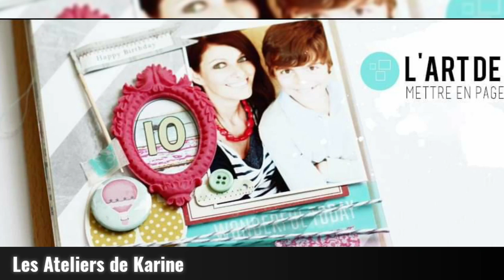[Tuto Scrapbooking] Création d'une double page d'art journal avec AnnlizbScrap !!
@annlizbscrapbooking vous propose aujourd’hui de scrapper cette superbe collection automnale « Cahier d’automne » en réalisant une double page d’art journal.
Elle a choisi de travailler avec un combo assorti aux couleurs chaudes de la collection. Le fond est travaillé aux aquarelles puis texturé en ton sur ton avec pochoirs et distress oxide. Pour le reste, Annliz a crée un tuto en vidéo, vous y retrouverez tout le déroulement de son processus créatif 🤩

Matériel utilisé :
-  Cahier d’automne Clear Mon Monde en Couleurs
-  Cahier d’automne Clear Textures 2
-  Cahier d’automne Pochoir Moucharabieh
-  Cahier d’automne Pochoir Ondulation

Retrouvez toute l'actualité de Karine Cazenave-Tapie, scrappeuse depuis plus de 10 ans... Vous y trouverez tous ses tutoriels, kits, mini albums, pages et autres ...